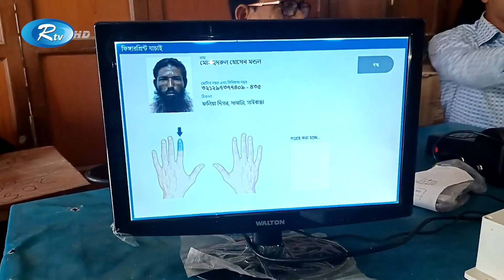Rtv Moddhanno News | মধ্যাহ্নের সংবাদ | ১২ অক্টোবর , ২০২২